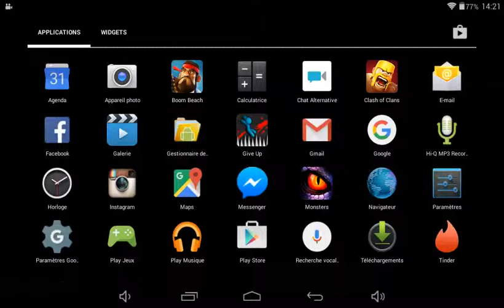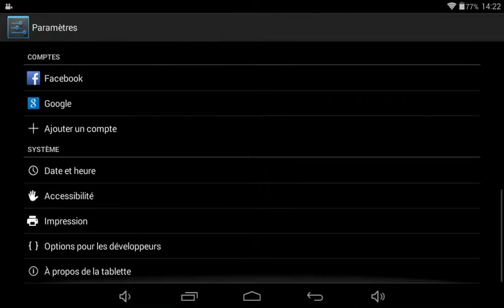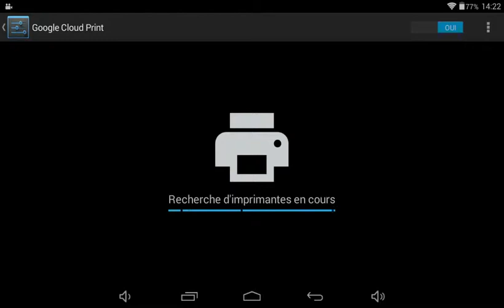Clash of clans #1